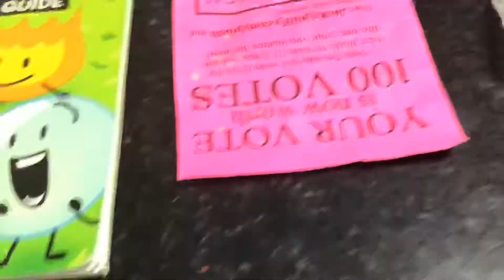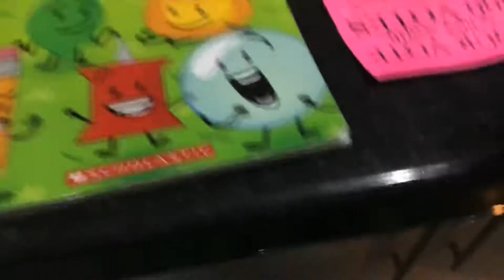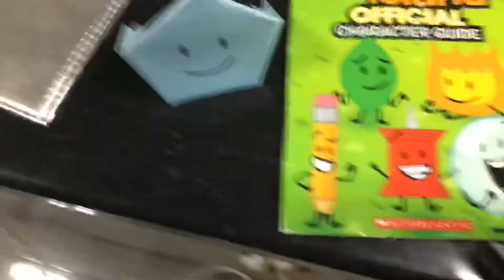Battle for firey plush episodes 1 did you can up winner